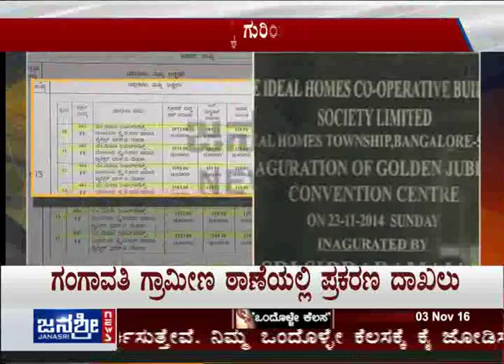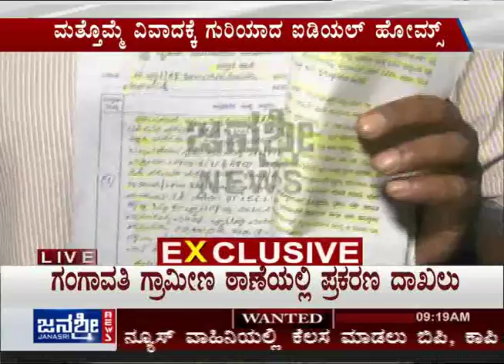Janasri News | Janasri exposes corruption in BBMP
Watch this video to listen in to an exclusive story by Janasri on the massive impropriety in Ideal Homes project that is a clear evidence for how corrupt the officials are in revenue department and in BBMP.